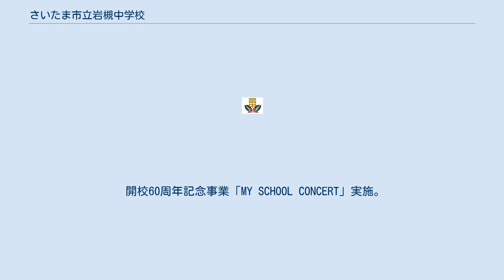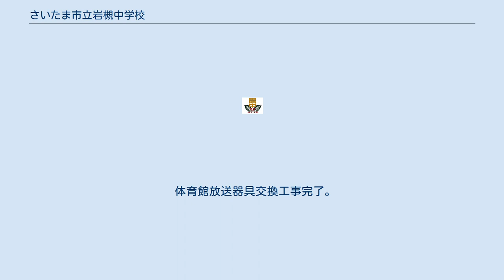さいたま市立岩槻中学校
岩槻中学校の校章 さいたま市立岩槻中学校（さいたましりついわつきちゅうがっこう）は、埼玉県さいたま市岩槻区仲町1-14-35に存在する公立中学校である。
 新学制により町立岩槻中学校開設。
 岩槻、和土、柏崎中学校を廃止して、組合立岩槻中学校開設。
 第3・4校舎増築落成。
 町村合併により、校名を岩槻町立岩槻中学校に変更。
 技術科実習室落成。
 プール竣工。
 本館落成。
 城北中学校新設により、城北中学校が分離。
 鉄筋4階校舎落成。
 屋内運動場完成。
 水泳プール移転。
 学区編成替により、柏陽中学校と分離。
 西原中学校新設に伴い、学区編成替。
 開校40周年記念事業及び記念式典挙行。
 コンピューター室を設置。
 英語科ティームティーチング研究本発表(文部省指定) 全国社会福祉大会において厚生大臣表彰を受ける。
 運動場西側防球ネット改修工事完了(高さ14ｍ) マラソンコース設定。
 正門等改修工事・南側フェンス改修工事完了。
 北門ロータリーに時計塔設置。
(平成7年度卒業記念寄付) 空調設備工事完了。
 さわやか相談室開設。
 開校50周年記念事業及び記念式典挙行。
 記念樹「楠の木」植樹および中庭整備。
 タイムカプセル埋設。
 テニスコート改修工事完了。
 体育館屋根改修工事完了。
 テニスコート附近フェンス及び防球ネット工事完了。
 マラソンコース植込み。
 校庭夜間照明施設完成。
 さいたま市と岩槻市との合併により、校名を「さいたま市立岩槻中学校」と変更。
 開校60周年記念事業「MY SCHOOL CONCERT」実施。
 男子バレーボール部平成19年全国中学校体育大会第37回バレーボール選手権大会準優勝。
 中校舎耐震工事完了。
 普通教室空調工事完了。
 北校舎耐震工事完了。
 北校舎トイレ改修工事完了。
 南校舎昇降口(1・2階)耐震工事完了。
 給食室建設工事完了。
 自校式給食開始。
 校庭用水道設置工事完了。
 体育館非構造部材耐震化等改修工事完了。
 災害用トイレ設置工事完了。
 男子ソフトテニス部平成26年度全国中学校体育大会第45回ソフトテニス大会第三位。
 正門ロータリーに記念碑設置。
 体育館放送器具交換工事完了。
 体育館照明修繕工事完了。
 体育館ステージ幕の緞帳追加工事完了。